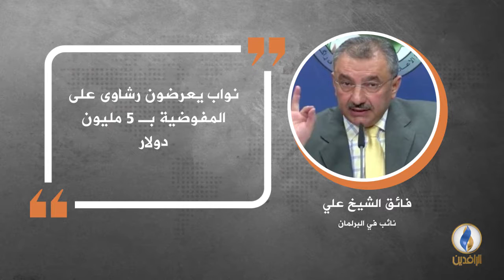في دقيقة .. أبرز التصريحات الصحفية ليوم الأحد.